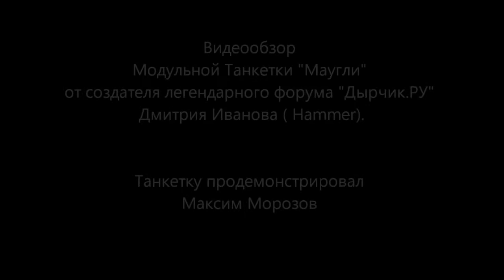Обзор Модульной Танкетки "Маугли" от Дмитрия Иванова (Hammer) 2012 / Tankette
Обзор  Модульной Танкетки "Маугли" от создателя легендарного  форума Дырчик.РУ  Дмитрия Иванова ( Hammer ).

Модульная Танкетка "Маугли" выпускается серийно НПО "Карманный Транспорт" с ноября 2009 года.